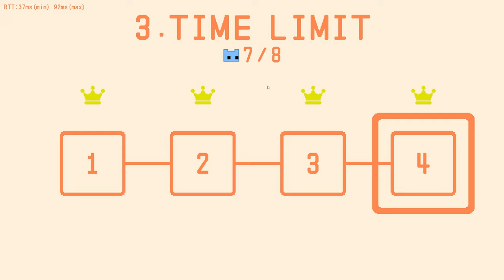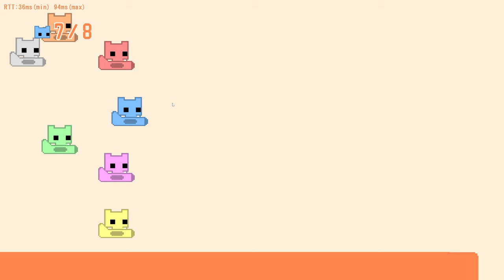Pico Park But It Makes You Rage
Or else you lose your toes.